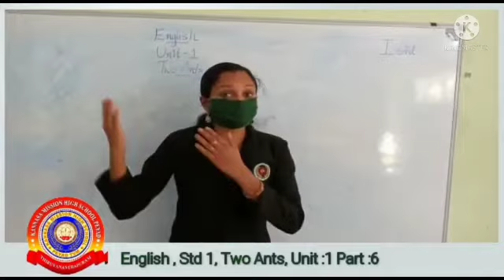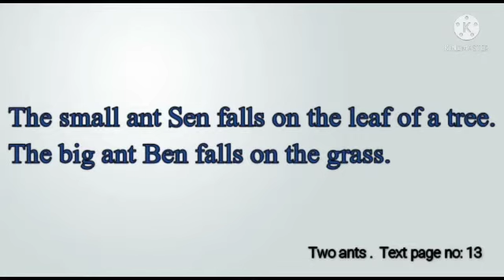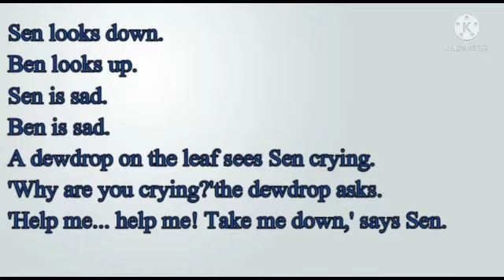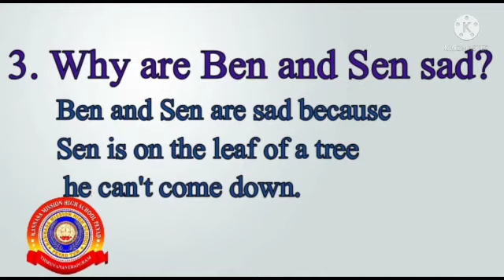Standard 1 English Unit 1 Two Ants Part 6